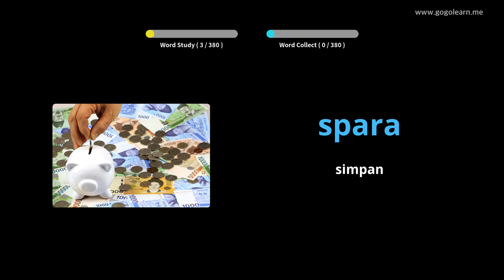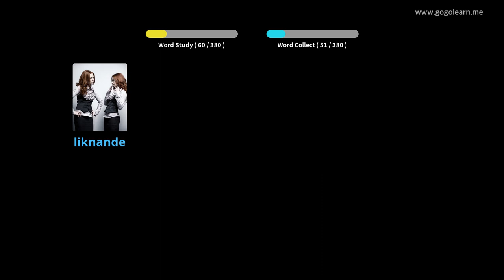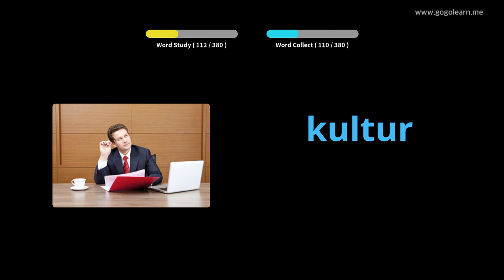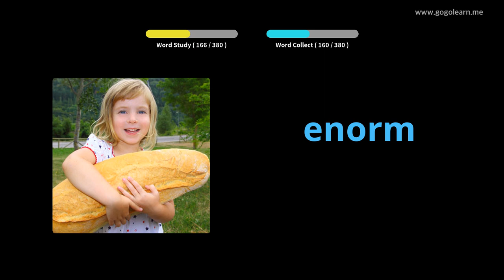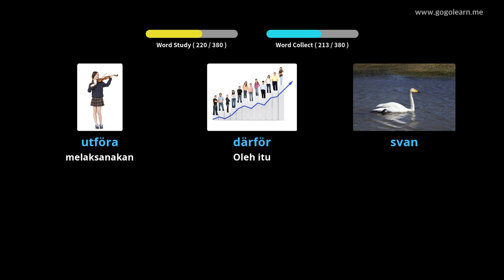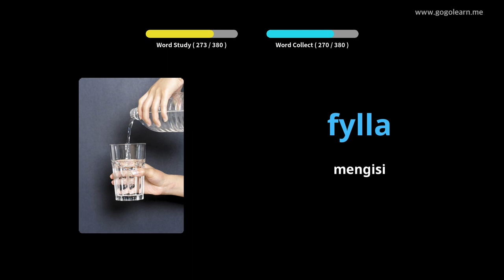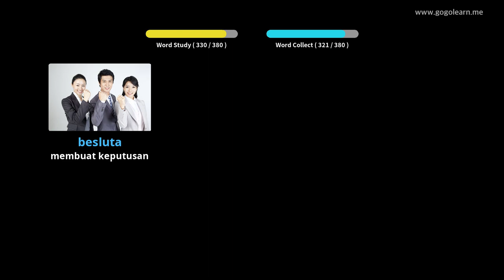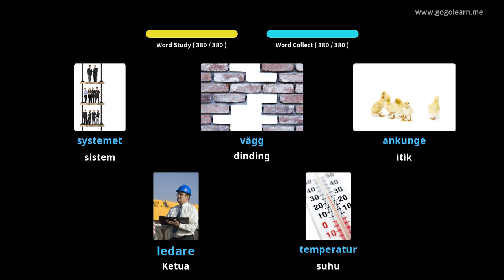Sekolah Menengah Kosakata Sweden 2 | Golearn